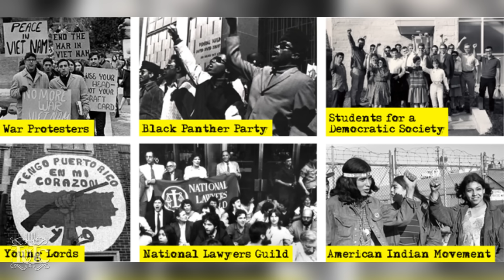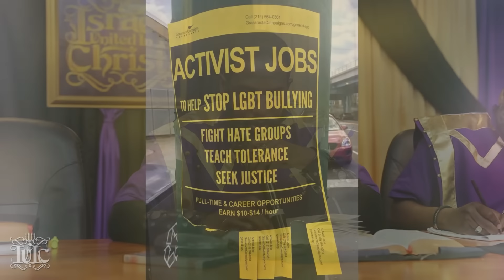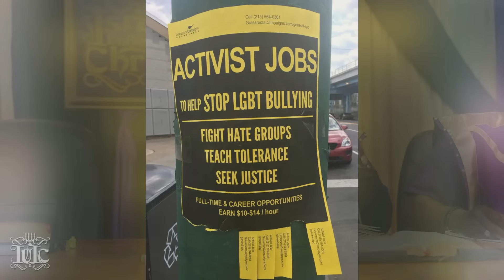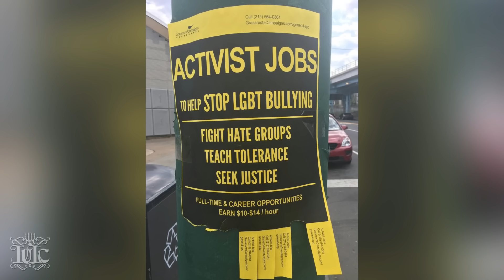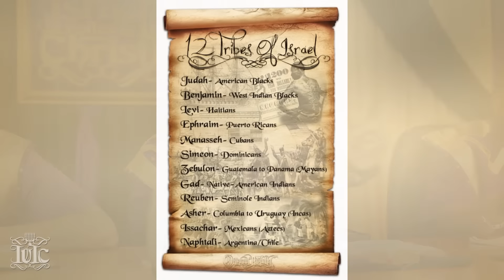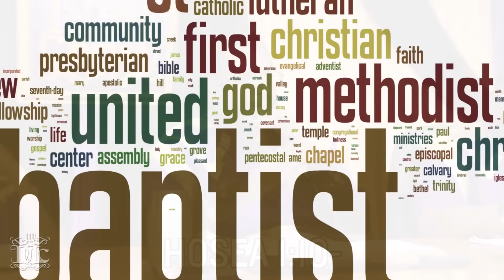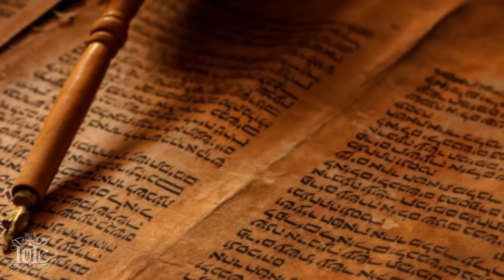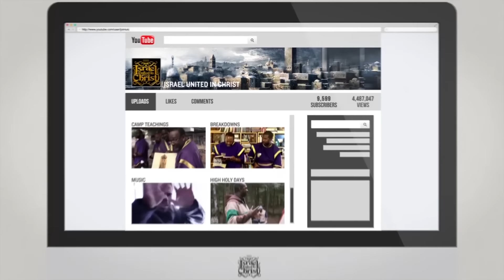The Israelites: Conscious Community And The Israelites In Prophecy!!! 📜✨🔍black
In this enlightening episode, we delve into the profound disparities between the Conscious Community's efforts and the transformative power of God's laws 🌱💔📖. Despite the Conscious Community's intention to uplift, their methodologies have often fallen short in addressing the deep-seated issues plaguing our people - from systemic injustices to the erosion of spiritual and moral values 🏙️🚫❤️. However, as we turn our gaze towards the ancient wisdom found within the scriptures, we discover a path to true liberation and healing 🛤️🔥.

Through a meticulous exploration of prophecy and historical texts, we uncover how the teachings and commandments bestowed upon us are not mere suggestions but the very blueprint for our redemption 🗺️🕊️🔑. This episode is not just a critique but an invitation to reimagine our approach to community healing, leadership, and personal development by aligning with the divine principles that have sustained our ancestors through trials and tribulations 🌳🤝📚.

Join us as we embark on this journey of reflection, awakening, and transformation, guided by the unwavering light of God's word. Together, let's transcend the limitations of contemporary solutions and embrace the enduring solutions that have been etched into the fabric of our history and identity 🌟📖💡.